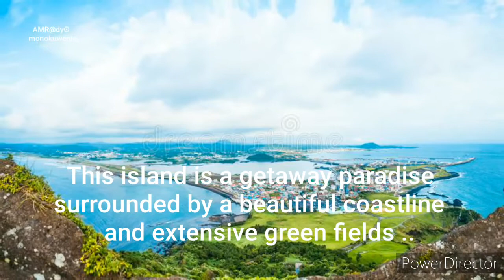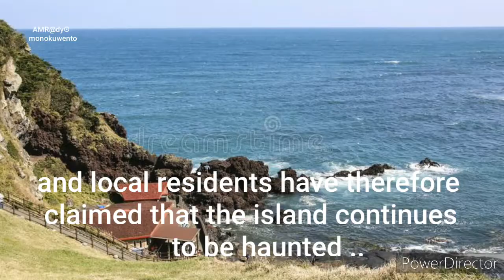Haunting Mysteries of Jeju Island You Must Know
Explore the eerie and chilling mysteries of Jeju Island, known for its paranormal activity and spine-tingling ghost stories in South Korea! Join us on a journey through Haunted Korea as we delve into the dark secrets of Jeju Province. From terrifying encounters to spine-chilling tales, this video uncovers the creepiest stories that will send shivers down your spine. Discover why Jeju Island holds a reputation for being a hotbed of supernatural occurrences. Brace yourself for a hauntingly unforgettable experience as we uncover the hidden secrets of this captivating yet enigmatic island. Get ready to be spooked! hauntedkorea ghoststory creepystory 🇰🇷

Video Playlist: Haunted Korea (North & South).

This video is located under the Haunted Korea (North & South) Playlist, which can be found in this Channel's Playlist Section.